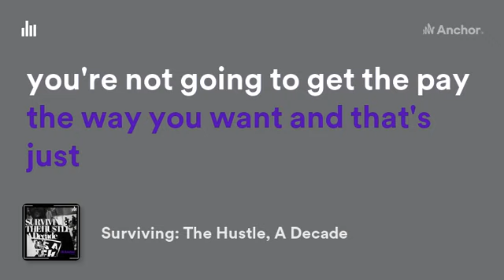How To Get Paid | Anchor.fm | S1. E12 “Payments”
Surviving: The Hustle, A Decade the podcast series by Cosa Cozart; recording-artists, entrepreneur and record producer along side New Century Line Media. The podcast series details the events in the life of Cosa Cozart and during the time of 2010s and the most influenced drug “crack cocaine and heroine”.

During the 2000s the “crack cocaine and heroine” epidemic has developed many profitable street income for many individuals during the period of being born and raised in Brooklyn, N.Y, with many valuable partnerships, transactions and associates with long-standing eighty’s and ninety’s street bosses, Cosa has been a reputed profiter during early years in the street while earning a reputation as a dealing and earning currencies operator.

 Cosa Cozart life has turned around tremendously after a decade dealing the street of New York City with many run-in’s with police and string of busts his early days in the street with experience of the hustle life as many people growing up from New York City know’s this isn’t a option but a way to surviving.

From street income to recording catalogs, Cosa Cozart has prominently recorded music since 2006 and as result has been dedicated to sharing many catalogs and author-produced projects with his fans.

Surviving The Hustle, A Decade series is a podcast series to detail the early-life of Cosa Cozart the podcast series will be available on all available podcast platforms.

Instagram.com/cosacozart
Twitter.com/cosacozart
Twitch.tv/cosacozart
SoundCloud.com/cosacozart
Rumble.com/cosacozart